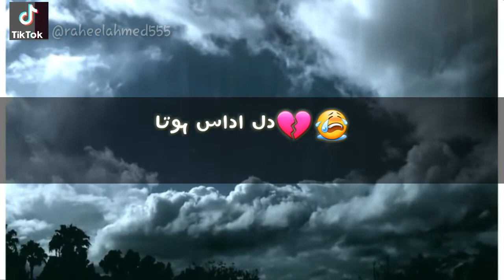Barish sad status new 2019